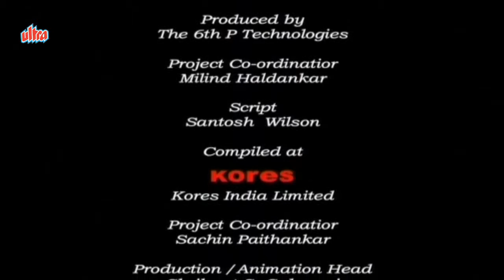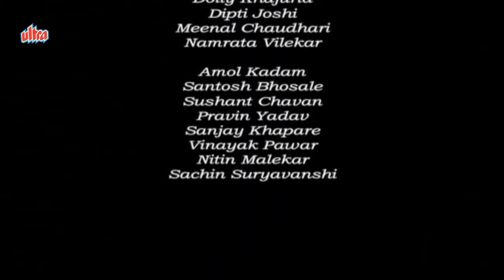Sudama - Animated Tamil Story 5/5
Sudama - Animated Mythological Hindi Stories for Children

Sudama was a childhood friend of Lord Krishna. Sudama was from a poor family. Krishna was from the royal family but this difference in social status did not come in the way of their friendship. They lost contact over the years and while Krishna became a military leader and King of great repute at Dwaraka, Sudama stayed as a humble and somewhat impoverished villager